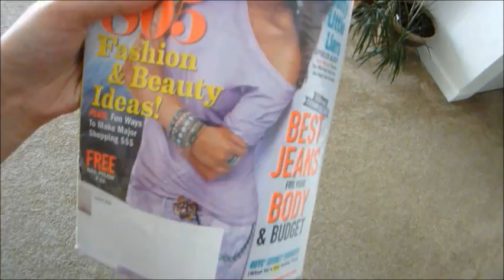Grocery Haulin' and Errands With Chunk!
Hope you enjoy these vlogs!
xo
Melissa